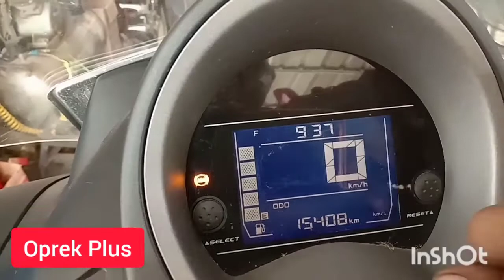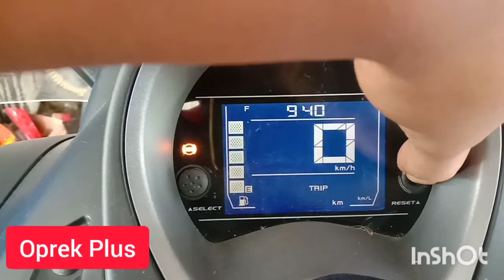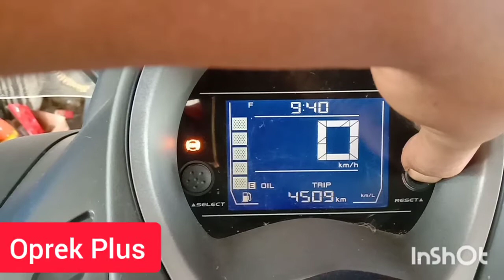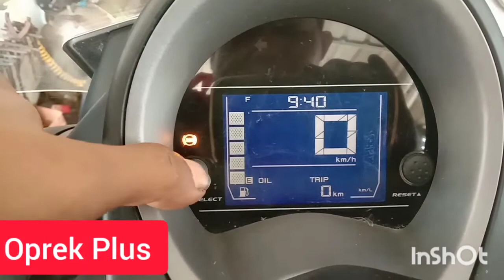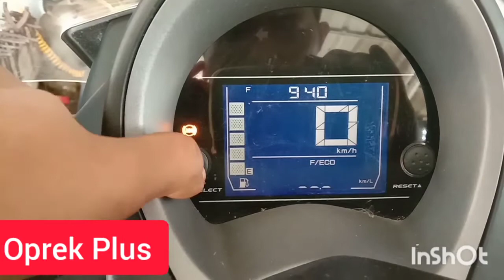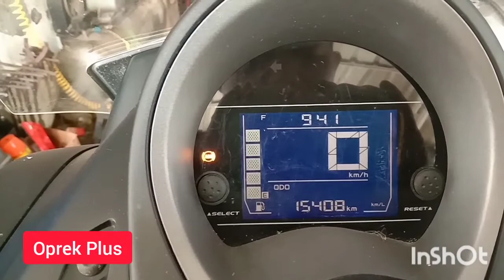RESET INDIKATOR OLI NMAX DAN TEMPAT KUNCI BUSI